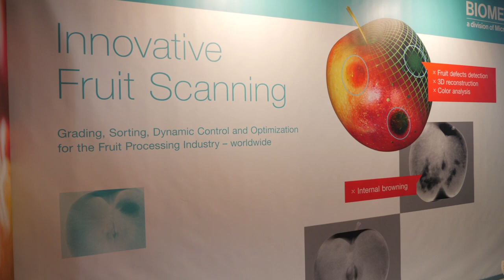2018 Interpoma - Technology Award in the Post Harvest Category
The 11th edition of Interpoma, the world's leading trade fair dedicated to apples, welcomed over 20,000 visitors. The first Interpoma Technology Award in the "Post Harvest Category" went to the company Biometic with its scanner Q Eye XP. Q Eye XP scans already packed goods in the packaging line and reliably detects internal fruit defects.🍏🥑🥔
                                                       Innovation is our drive, fruit is our passion!